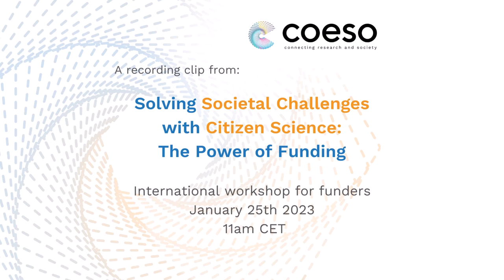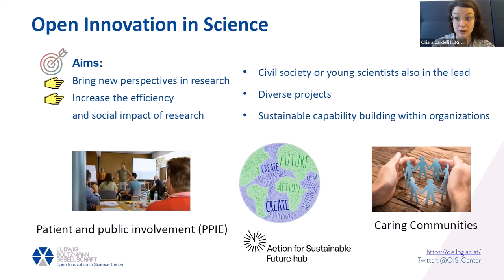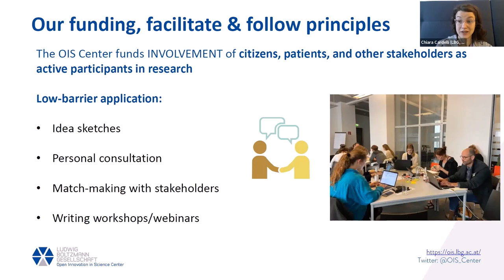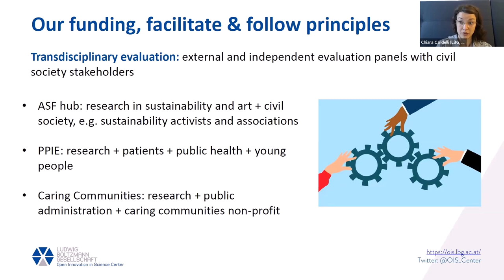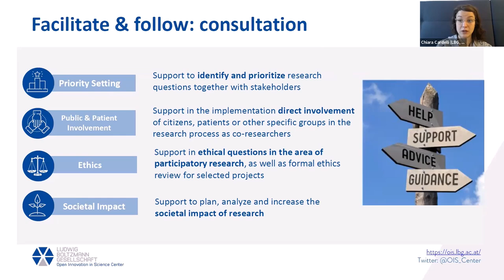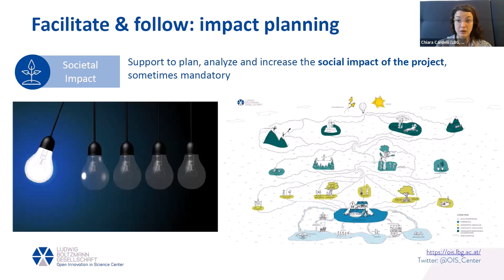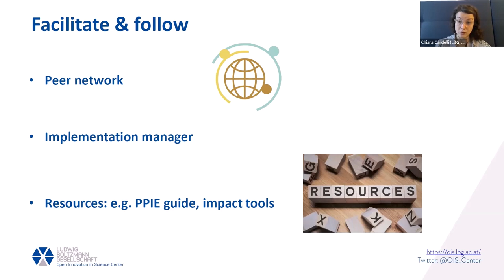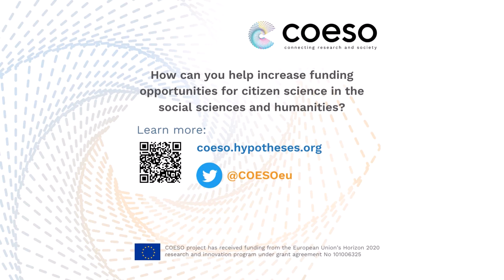Chiara Cardelli - Supporting transdisciplinary research for diverse stakeholders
Discover the power of funding citizen science initiatives to solve societal challenges! Watch the speaker videos from COESO's international funder workshop, where 17 research funders from Europe gathered to share knowledge and explore innovative funding schemes. Learn from experts like Michael Arentoft, Alessia Smaniotto, Chris Manion, Chiara Cardelli, and Denise de Roux as they discuss the importance of citizen engagement, participatory research, creative funding, and crowdfunding for citizen science projects. Join us and explore how collaboration and innovative funding approaches can drive positive change in society!